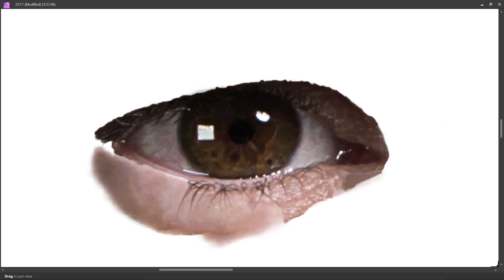PART 262 - LEFT EYE || SELF PORTRAIT || DIGITAL PAINTING